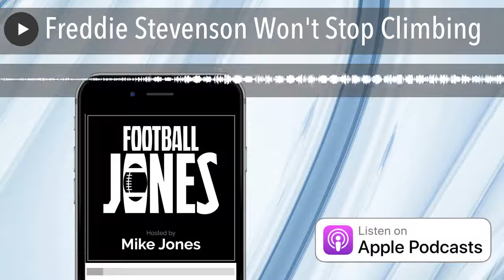Freddie Stevenson Won't Stop Climbing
Former NFL RB Freddie Stevenson joined Mike to discuss his life which includes poverty, parental incarceration and a football career that didn't last long in the pros to becoming an inspirational writer/speaker.

Get up to $100 in matched money when you make your first deposit at Monkey Knife Fight. Show off all of your knowledge of player performance with their awesome prop games across all sports. And when you sign up using the link below you can play free games for real money. Use the code: Jones